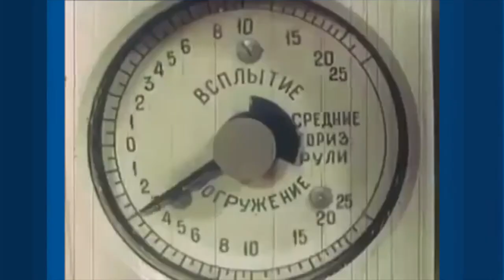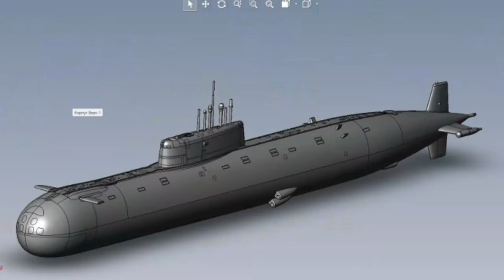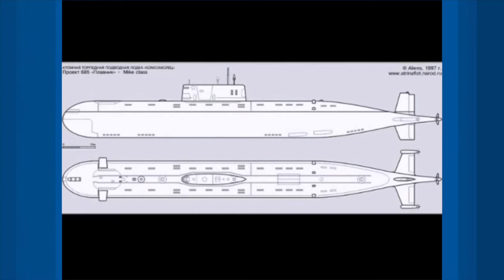Phóng Xạ Do Tàu Ngầm Komsomolets Gây Ra Nước biển đang trong tình trạng đáng báo động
Phóng Xạ Do Tàu Ngầm Komsomolets Gây Ra
Nước biển đang trong tình trạng đáng báo động
SBTNDC/VATV
Bản Tin Hoa Thịnh Đốn
Minh Thúy